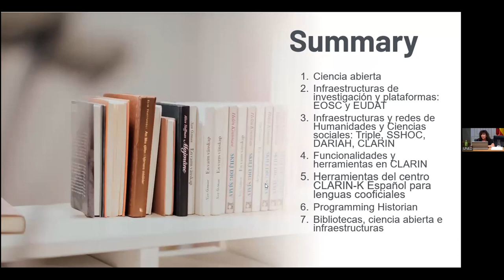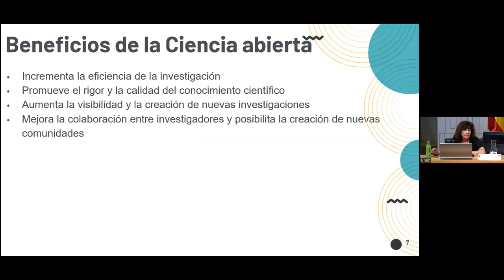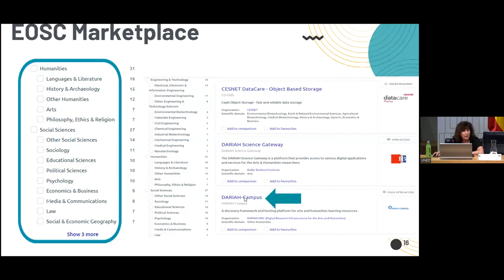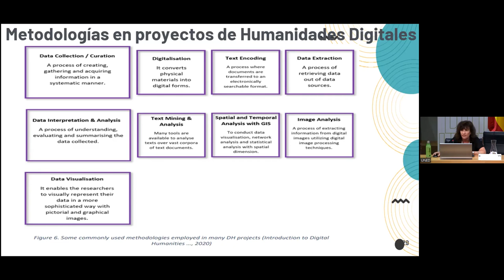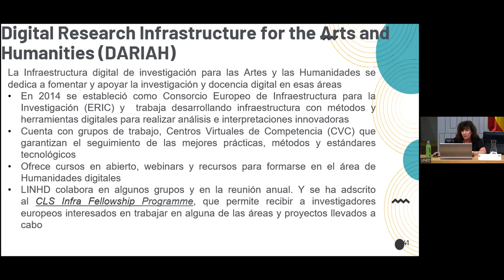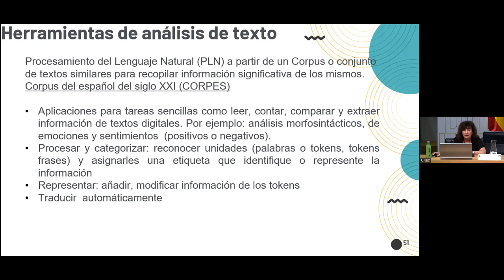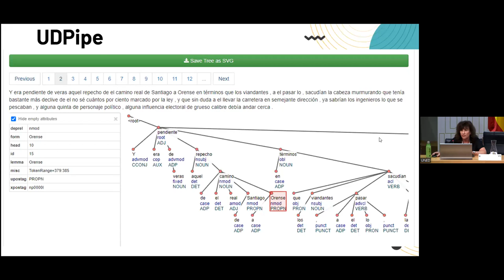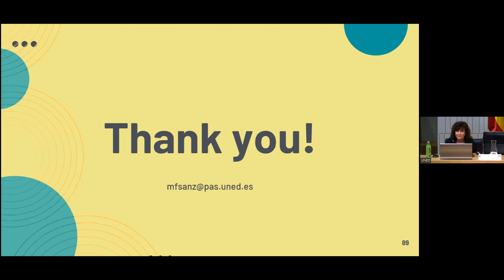Taller interactivo: Herramientas y Recursos CLARIN para Humanidades Digitales.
Flora Sanz Calama, Biblioteca UNED